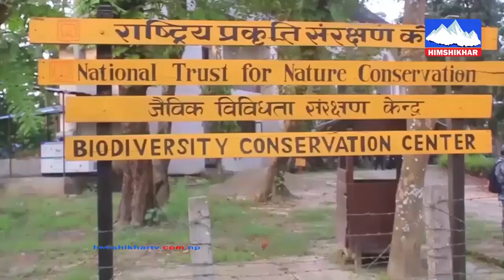चितवन राष्ट्रिय निकुञ्जमा चालु आर्थिक वर्षमा वन्यजन्तुको आत्रमणका तीन सय १५ घटना, छ जनाको मृत्यु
चितवन राष्ट्रिय निकुञ्जमा चालु आर्थिक वर्षमा वन्यजन्तुको आत्रमणका तीन सय १५ घटना, छ जनाको मृत्यु, १७ जना घाइते— For more videos SUBSCRICE our Channel